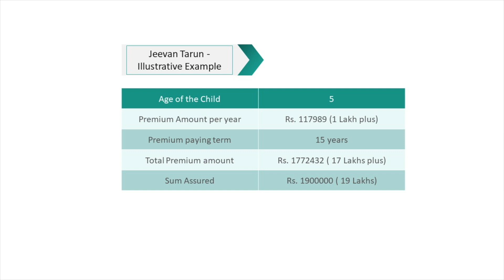LIC Jeevan Tarun - Should you invest?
LIC Jeevan Tarun endowment plan. It is a child insurance policy.
Should you invest in this plan for child higher education?
Should you lock the investment for 20 years?
The video talks about return on investment, assured returns/lock-in period
Do reach out us in the comments section of this video for any queries or feedback that you may have.